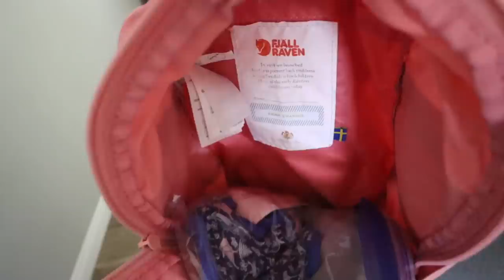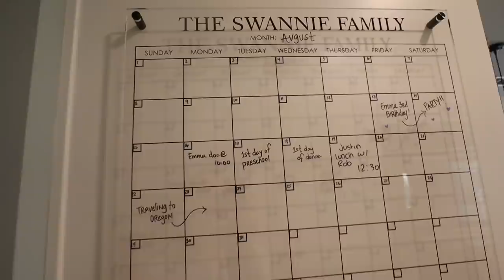Time to REVEAL to you guys!!! (fireplace TRANSFORMATION)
We can FINALLY REVEAL to you guys!!!

Follow Rachelle!

Follow Justin!